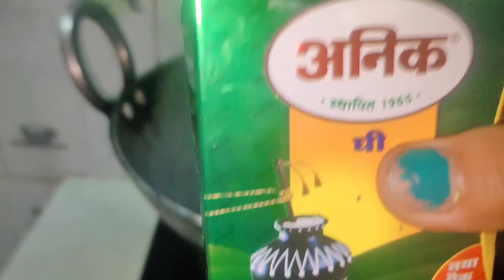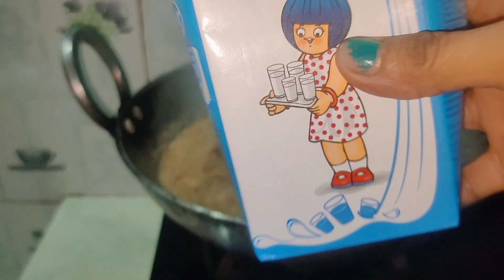Bread Halwa Recipe 😋🤤🤤🤤🤤 || Zenny Roy